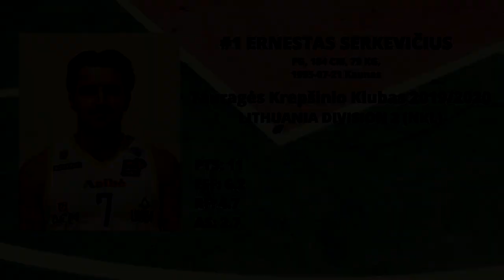Ernestas Serkevičius highlights 2019/2020